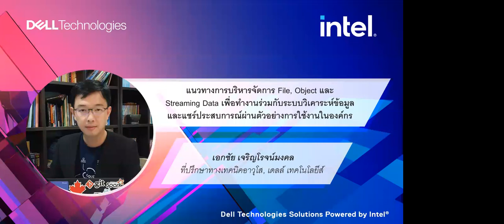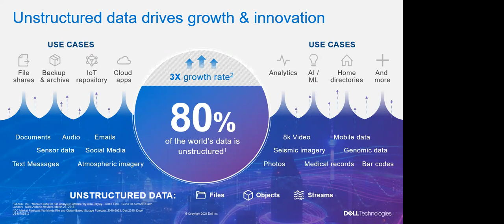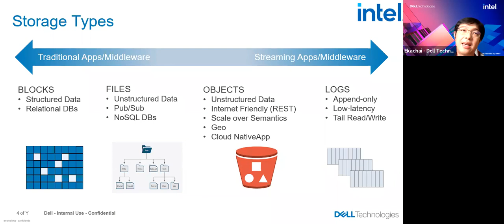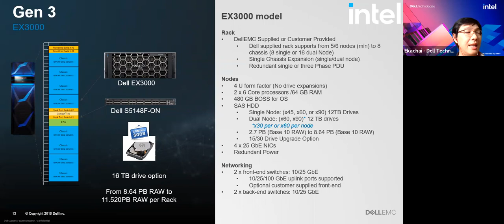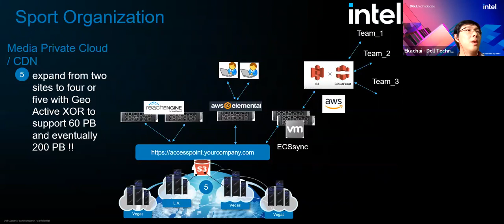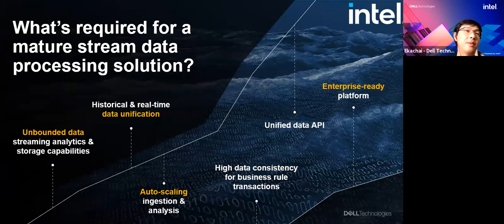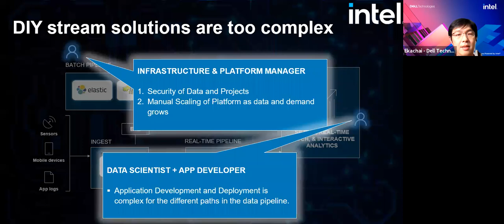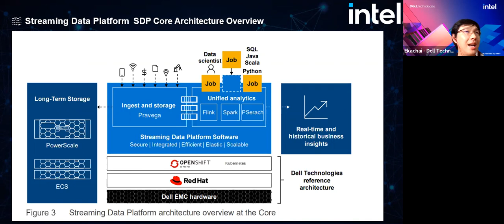แนวทางการบริหาร File, Object และ Streaming Data เพื่อการทำงานร่วมกับระบบวิเคราะห์ข้อมูล โดย Dell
ผู้บรรยาย: คุณเอกชัย เจริญโรจน์มงคล Senior Technical Consultant, Dell Technologies

การบริหารจัดการและวิเคราะห์ข้อมูลทั้ง Structured และ Unstructured ให้ได้แบบเรียลไทม์เพื่อใช้ประโยชน์ทางการแข่งขันทางธุรกิจ มีแนวทางบริหารจัดการอย่างไรให้นำมาใช้ประโยชน์แบบเรียลไทม์ได้อย่างแท้จริง ทั้งต้องบริหารจัดการง่าย ไม่ซับซ้อน ยืดหยุ่น เชื่อมต่อกับระบบที่ใช้อยู่ได้อย่างไร้รอยต่อ และรองรับอนาคตด้านการเพิ่มของข้อมูลในยุคโลกแห่งข้อมูลดิจิทัล ที่สำคัญคือทำอย่างไรให้ประหยัดค่าใช้จ่ายด้วย แพลตฟอร์มเทคโนโลยีที่ดีสำหรับการทำ Insights และ Data Analytics ควรเป็นอย่างไร วางระบบอย่างไร รับฟังจากการบรรยายนี้